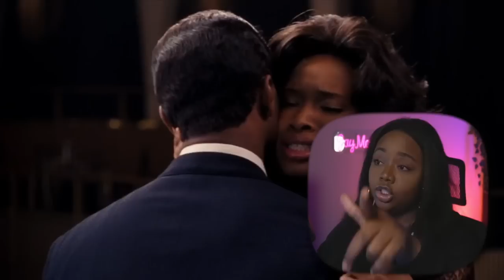WATCHING DREAMGIRLS FOR THE MILLIONTH TIME | DREAMGIRLS COMMENTARY/REACTION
WATCHING DREAMGIRLS

Dreamgirls is a 2006 American musical drama film written and directed by Bill Condon. The film adaptation features an ensemble cast, starring Jamie Foxx, Beyoncé Knowles and Eddie Murphy with Jennifer Hudson, Danny Glover, Anika Noni Rose and Keith Robinson in supporting roles. In addition to the original compositions by composer Henry Krieger and lyricist/librettist Tom Eyen, four new songs, composed by Krieger with various lyricists, were added for the film.[7] The film marks the acting debut of Hudson, a former American Idol contestant.